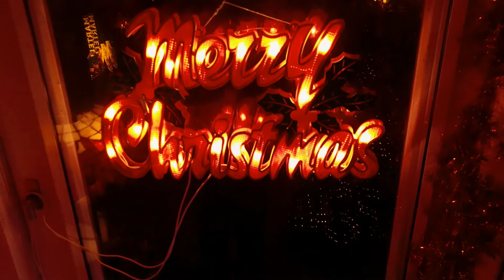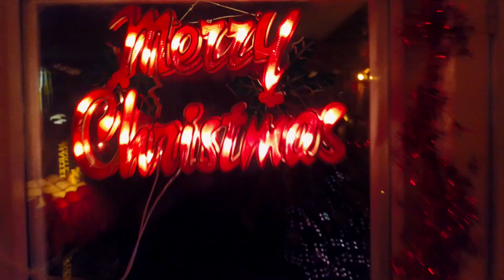Giesbeach USA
Is dat niet wonderlijk? Op zo'n eerste sneeuwdag in december gaat zelfs een Achterhoeks dorpje een beetje lijken op de Amerikaanse dorpen die je in romantische series ziet als Gilmore Girls. Op de een of andere manier sneeuwt het altijd in Peyton Place of Stars Hollow. Ineens zou je op zo'n Gelders dorpsplein ineens Lorelai tegen het lijf kunnen lopen. Merry Christmas!